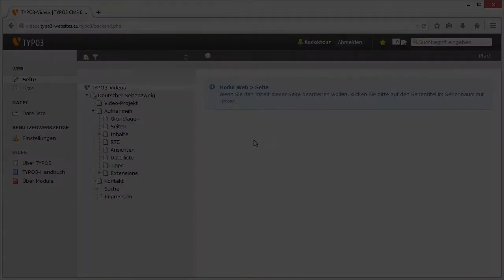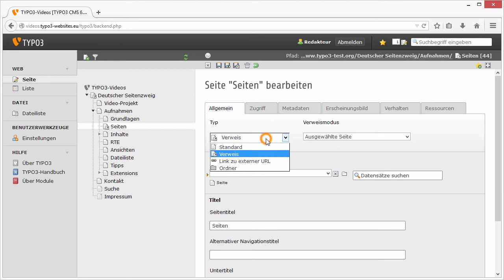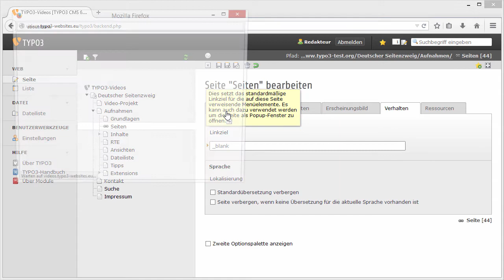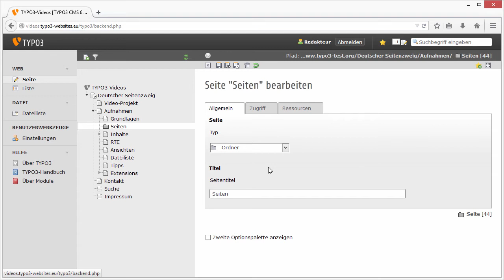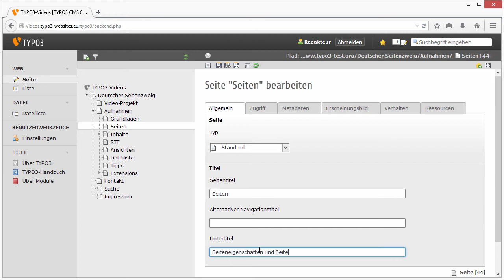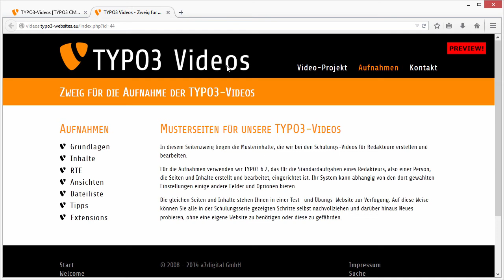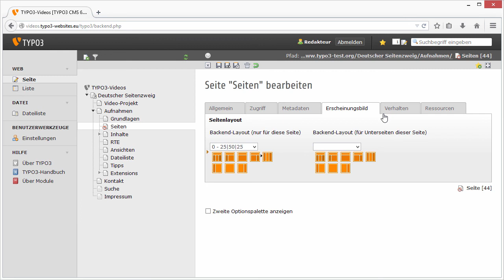TYPO3 6.2: Seiteneigenschaften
Lernen Sie in dieser Video-Schulung die gebräuchlichsten Einstellungen für Seiten kennen - die sogenannten Seiteneigenschaften.